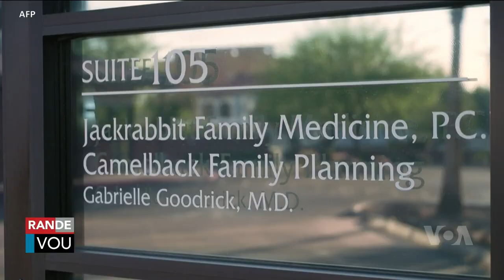LAVWADLAMERIK 2 OCTOBRE 2024 NOUVÈL CHO CHO